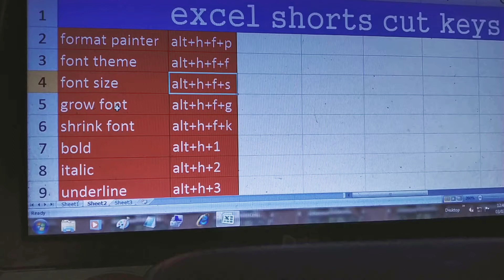village 👦 kakdourni#shorts 💻🐶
excel shorts#shorts